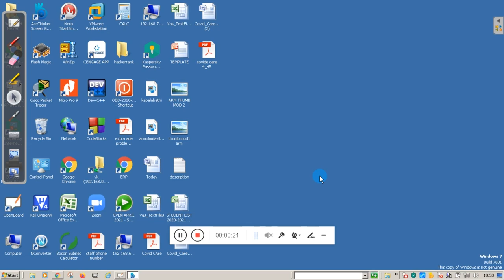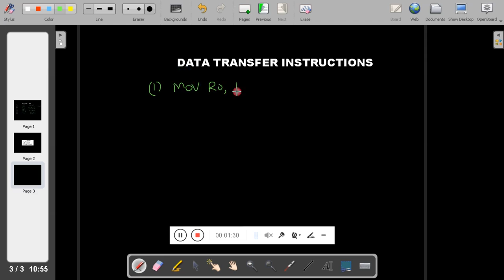MCES 18CS44 M2 L3 ARM DATA TRANSFER INSTRUCTION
This video will explain about Introduction to ARM DATA TRANSFER INSTRUCTION